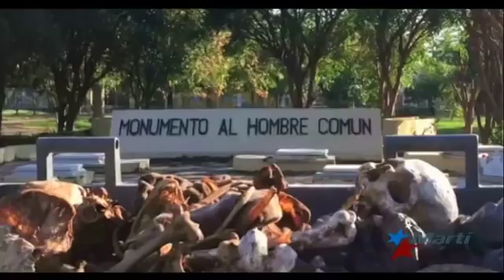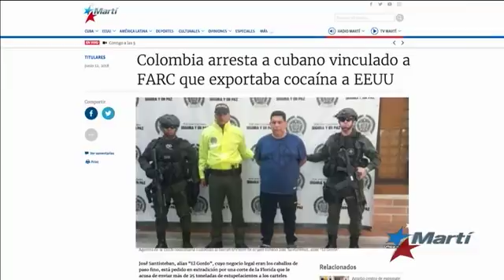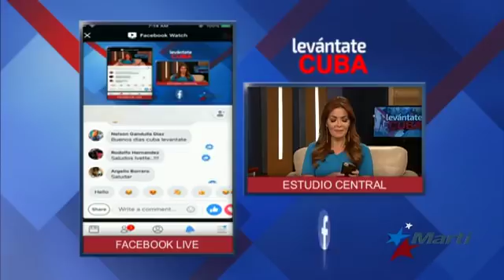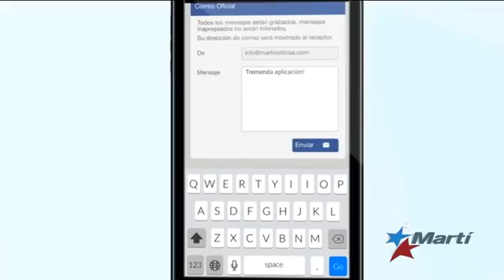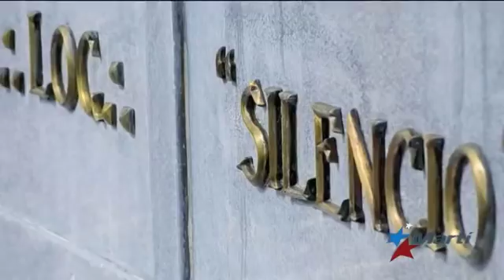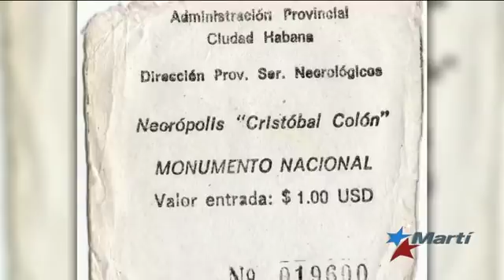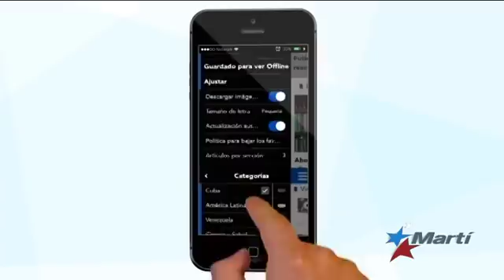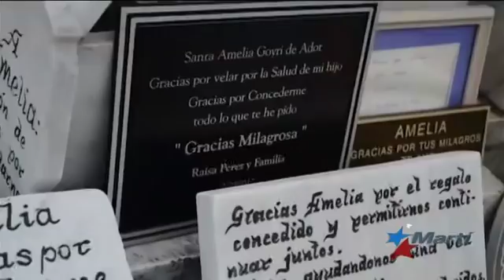Levántate Cuba (Parte 1, 13 junio)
“Levántate Cuba" informa sobre elecciones en Colombia, la trasmisión sexual de enfermedades y el Cementerio de La Habana.